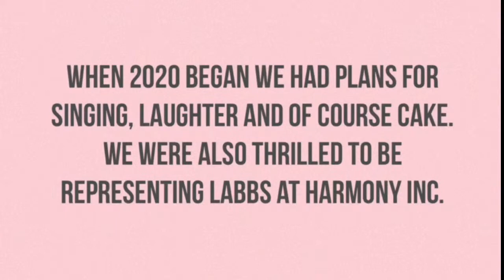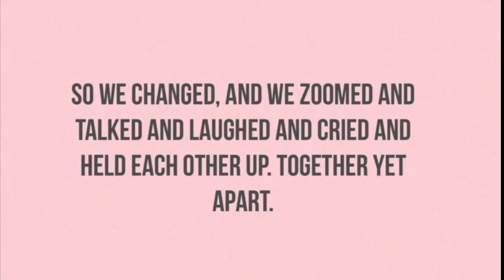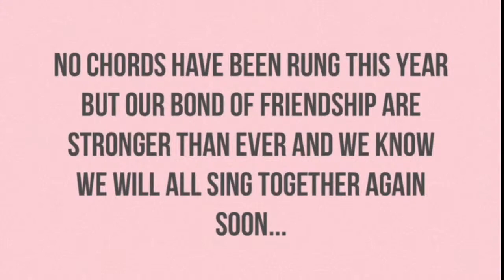LABBS Big Weekend Friday Evening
LABBS TV - is BROADCASTING

Join us for the evening session The Ladies Association of British Barbershop Singers BIG WEEKEND